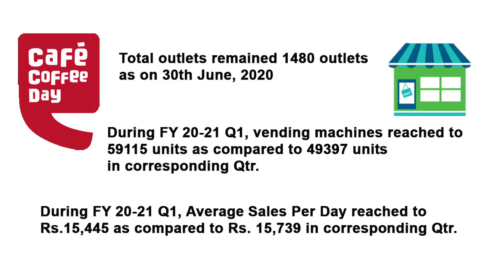Zoom,CCD Outlets, CAMS IPO, Mindspace IPO, Deshmukh Business Idea, DOT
This video is all various updates for a week.
The updates consists of Zoom plans for increasing India presence through Bengaluru Center.
Another updates is about CCD closer of 280 Outlets.
Further it includes IPO Announcements of CAMS and Mindspace Business Park REIT.
Also it includes Bollywood stars Deskmukh launches new business of Plant based Meat products through "Imagine India".
And it includes DOT announcement of increase of WFH of IT industry Employees.

Link of our earlier videos